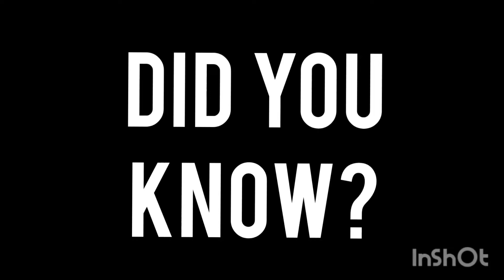Did you know?facts